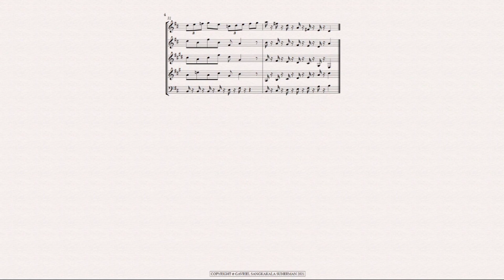Journey (Woodwind Quintet by Gavriel Sangkakala Suherman)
This is my composition for woodwind quintet. Hope you all enjoyed it😉.